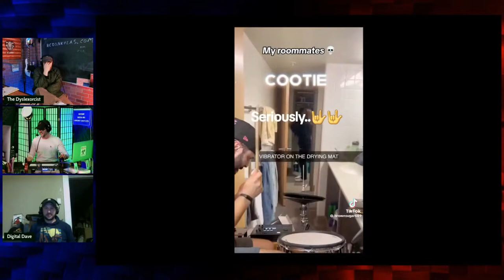Night of the Nasty Naggers | Grunt Speak Live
What are some of the nastiest experiences you’ve had with the ladies? Tell us tonight at 8pm EDT!

Redonkulas.com Productions
29488 Woodward Avenue, Unit 407

And be sure to tune in to see the Redonkulas Regiment Live!
Tuesdays - Thursdays at 8pm Eastern
And